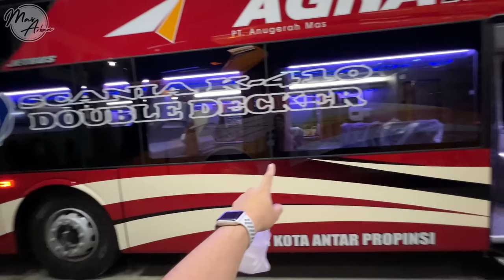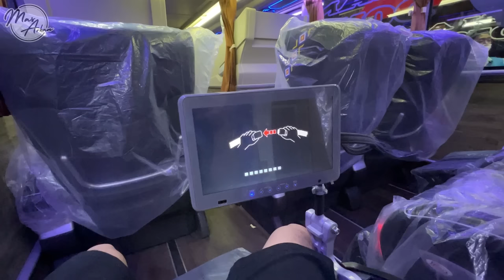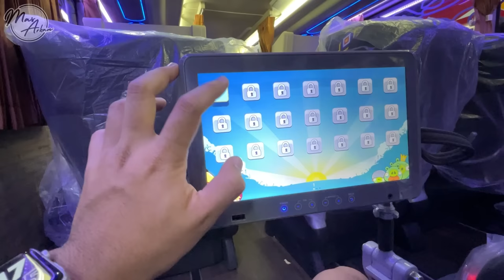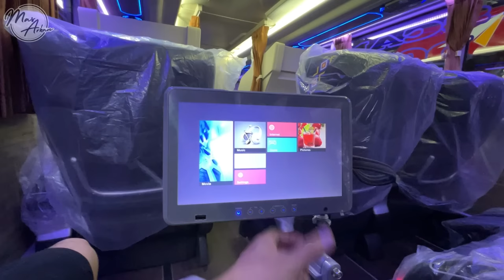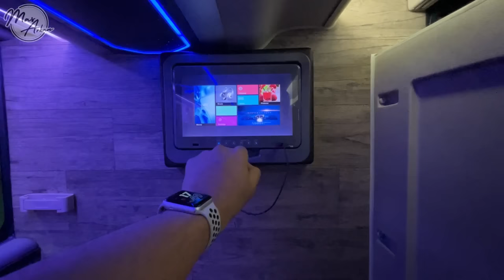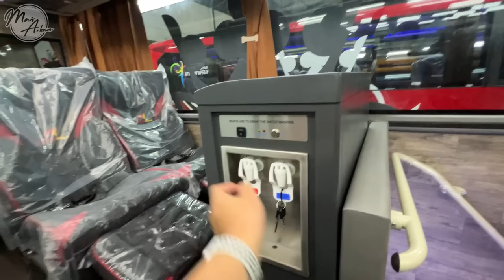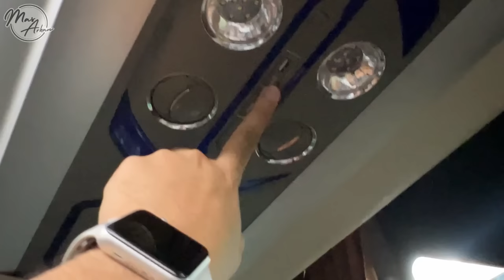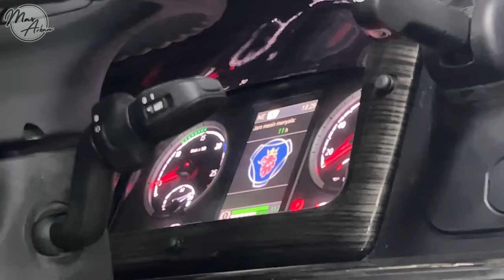SIAP JADI IDOLA BARU WARGA JOGJA dan WONOGIRI‼️ Agra Mas Double Decker Scania K410 iB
Selamat atas Rilisnya 2 unit bus baru Agra Mas.
Merupakan Sebuah Double Decker yg menggunakan Chassis Scania K410iB dan berbody Jetbus 3 SDD dari Adiputro.